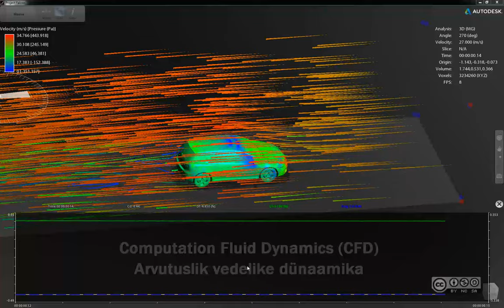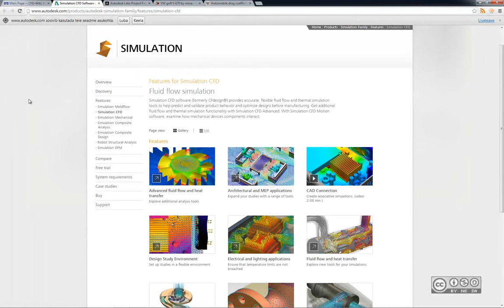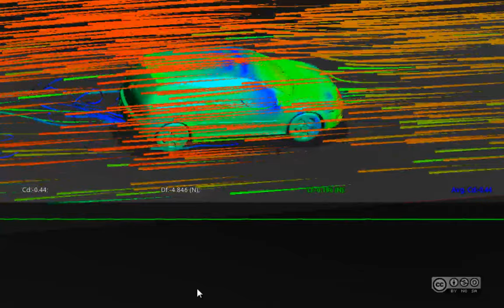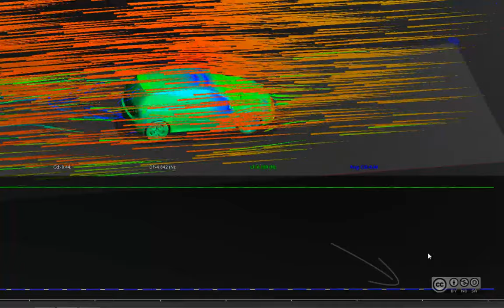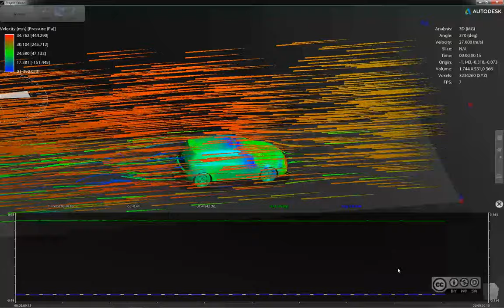CFD - Sissejuhatus (Project Falcon)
Sissejuhatus arvutuslikku vedelike dünaamikasse (Computational Fluid Dynamics ehk CFD).